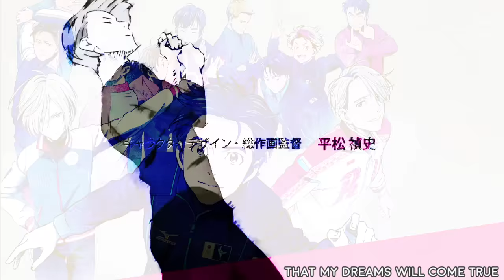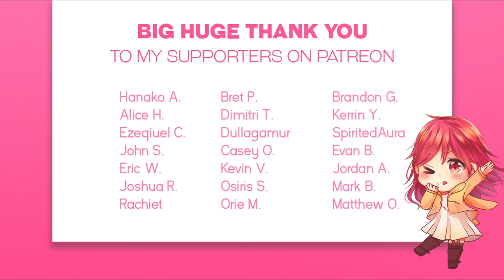History Maker (Cover)【JubyPhonic】Yuri!!! On Ice OP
Only Victor can judge me now

Obviously I’m trash and had to cover yaoi on ice because that just makes sense. We at least it does to me. Honestly, it was supposed to just be like a happy afternoon cover but god it took me like two weeks of screaming at my computer until the mix started sounding like even half decent. So I’m gonna just leave it here, say it’s done, and try to move on with my life before I lose my mind. I JUST WANT EVERYTHING TO BE PERFECT LIKE VICTORS LEGS.

Ok pls just watch Yuri on Ice and breathe in the beautiful gayness bye

✦ Anime: Yuri On Ice
✦ Music/Vocal: Dean Fujioka

COVER CREDITS:
✦ Vocals/Mix/Subs/Video Edit: Juby
✦ Instrumental Remix: Farpas
✦ Piano (Added): RekiFr

Mp3 Links

LYRICS

Can you hear my heartbeat?
Tired of feeling never enough
I close my eyes and tell myself that my dreams will come true

There'll be no more darkness
When you believe in yourself you are unstoppable

Where your destiny lies
Dancing on the blades, you set my heart on fire

Don't stop us now, the moment of truth
We were born to make history
We'll make it happen, we'll turn it around
Yes, we were born to make history

(Born to make history
Born-born-born to make history)